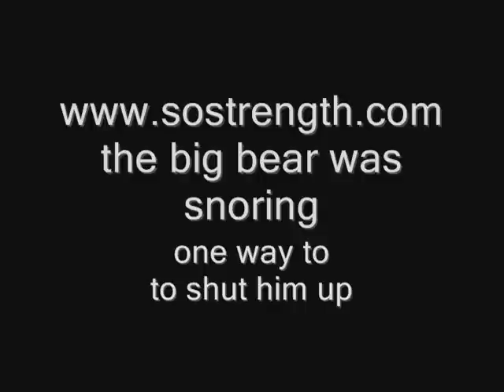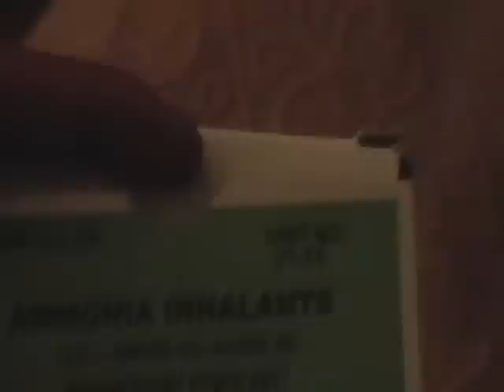John Falcon snores too loud